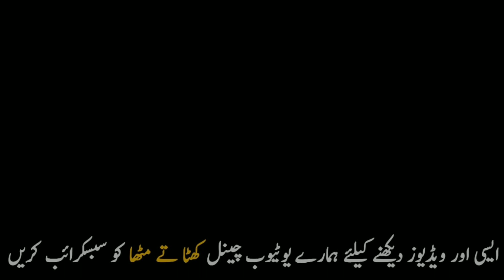Bodi pehlwan Funny 2019 | Sajjad Jani Official | Rashid Kamal | King Chef Shahid Jutt | Malik Zaadaa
funny videos,
funny movies,
funny tik tok,
funny clip,
funny tik tok video,
funny cartoon,
funny song,
funny drama,
funny animal videos,
funny animals,
funny ads,
funny auditions,
funny audition indian idol,
funny animated cartoon,
funny airport,
funny ads pakistan
comedy movies,
comedy scenes,
comedy nights with kapil,
comedy film,
comedy nights bachao,
comedy drama,
comedy city,
comedy show,
comedy video,
comedy aana,
comedy action,
comedy akshay kumar,
comedy all movie,
comedy adda,
comedy action movies,
comedy actor,
comedy anime
songs 2021,
song punjabi,
song song,
song sad,
songs hindi,
songs with lyrics,
song indian,
song new 2021,
song new,
song 2021,
song hindi,
song arijit singh,
song atif aslam,
song audio
movies 2021,
movies in hindi,
movies punjabi,
movies bollywood,
movies 2019,
movies new,
movies action,
movies action hindi,
movies animated
mujra punjabi,
mujra 2021 mujra,
mujra masti new 2021 dance,
mujra hindi,
mujra pakistani punjabi song,
mujra punjabi song
hot mujra performance,
hot mujra performance 2021,
hot mujra punjabi songs,
hot mujra faisalabad,
hot mujra dance performance in wedding,
hot mujra performance stage,
hot mujra sara khan,
hot mujra warda khan,
tabeer baral hot mujra,
bihar mujra hot,
baby jaan hot mujra,
nisha bhatti hot mujra,
sanam baloch hot mujra,
bunty jaan hot mujra dance,
hot mujra choudhary,
sheela chaudhary mujra hot,
iram chaudhary hot mujra,
payal chaudhary hot mujra 2020,
chandni malik hot mujra,
fozia ch hot mujra 2020,
payal ch hot mujra 2020,
sadaf ch hot mujra,
hot mujra dance performance 2021,
hot mujra funny,
latest hot mujra faisalabad,
new hot mujra faisalabad,
new hot mujra 2020 faisalabad,
gujjar wedding hot mujra,
gujranwala theater mujra hot,
ghazal raja hot mujra dance,
ghazal raja hot mujra,
hot mujra hindi song,
mehwish hayat hot mujra,
heer jutt hot mujra,
hina sheikh mujra hot,
heer jutt hot mujra 2020,
heer jutt hot mujra 2021,
hina khan hot mujra,
hot mujra in rawalpindi,
hot mujra latest 2021 canon studio wadali,
tabeer baral hot mujra latest,
hot mujra naseebo lal song 2019,
naseebo lal hot mujra songs,
naseebo lal hot mujra dance,
hot mujra mumbai,
hot mujra mashup,
hot mujra mp3,
hot mujra mehndi function punjabi,
hot mujra naseebo lal song,
hot mujra naseebo,
hot mujra naseebo lal,
hot mujra nargis punjabi songs,
hot mujra on weddings,
hot mujra punjabi songs saima khan,
hot mujra punjabi wedding,
hot mujra performance mehak malik,
hot mujra punjabi songs new,
hot mujra sana khan,
hot mujra saraiki songs,
hot mujra shadi 2021,
hot mujra sad song,
hot mujra stage drama best dance laila me me laila best song by aj haraj music,